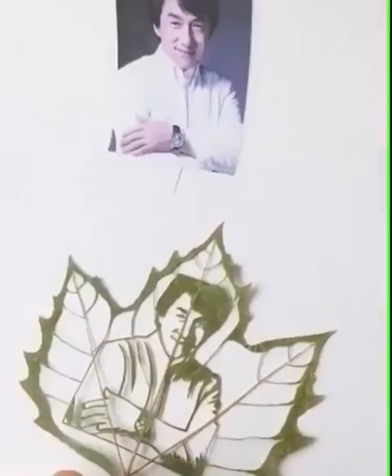Jackie Chan carved in a leaf [LEAF ART]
Jackie Chan carved in a leaf.Pure talent